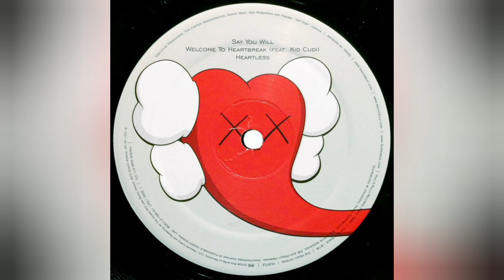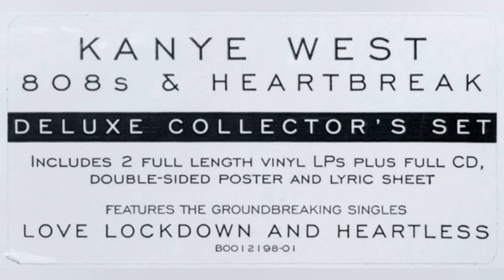Kanye West - 2008 - 808's & Heartbreak (2014 Def Jam Vinyl)[RAW]{VM95ML☆ifi Zen}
*an extremely rough NRP Nashville Records Productions) pressing, but here you go! ☕

24bit/96khz Vinyl rip by: ill.inner.groove